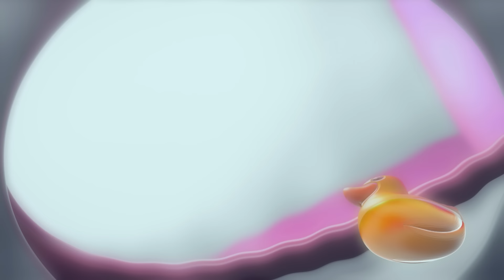Konuşan Tom Kısa Kısa - Süper Güçlü (2. Sezon 5. Bölüm)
Şimdi egzersiz zamanı! Ama Konuşan Tom, arkadaşlarının aksine forma girerken hiç eğlenmiyor. Aslına bakarsan Tom, son derece sıkkın! Kendini yorgun ve zayıf hissediyor, ama güçlü olmak istiyor!

Bir ömür süren macerada bize katıl! Uzaylı istilaları ve robot çılgınlıklarından zombi salgınlarına, boyutlar arası portallara ve uzay yolculuklarına uzanan maceralarda biz birlikte olduğumuz sürece eğlence asla bitmez! Biz, Konuşan Tom ve Arkadaşları'yız! 🤩🎬

Biz Konuşan Tom, Konuşan Angela, Konuşan Benn, Konuşan Hank, Konuşan Ginger ve Konuşan Becca'yız ve dünyaya izimizi bırakmaya çalışıyoruz. 🌎 İster çılgın, dünyayı değiştirecek icatlar buluyor olalım, ister efsanevi yeni müzik videoları yapalım, biz hep BÜYÜK hayaller kurarız.
İşler hep planladığımız gibi yürümese de her zaman birbirimizi kollarız. Bize katıl, maceralarımız kaçırılmayacak kadar müthiş! 😁

Süper eğlenceli oyunlarımızda bizim hakkımızda daha fazla bilgi al!